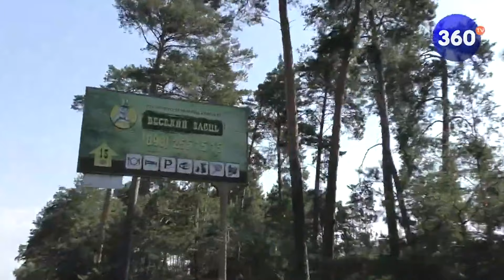День тиші в Пірнове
"Ало, поліція? Тут стадіон відкривають!" Чи було порушення законодавства України кандидатами у день тиші?

Приєднуйтесь та спілкуйтесь з нами в соц. мережах